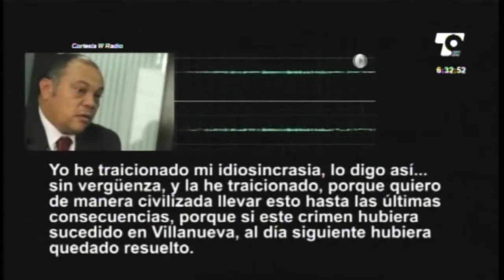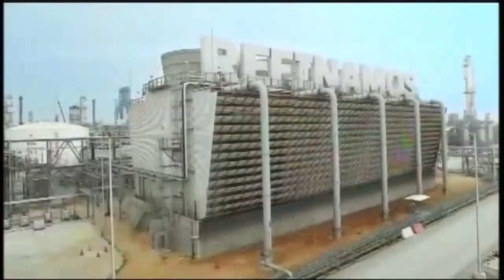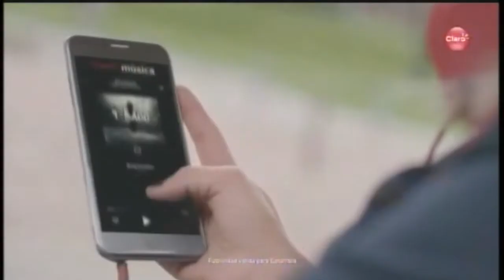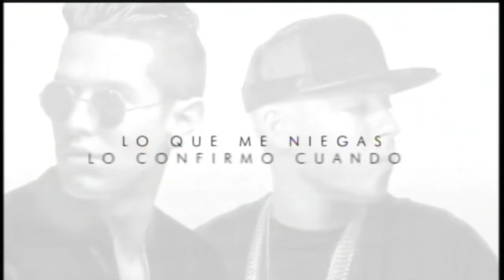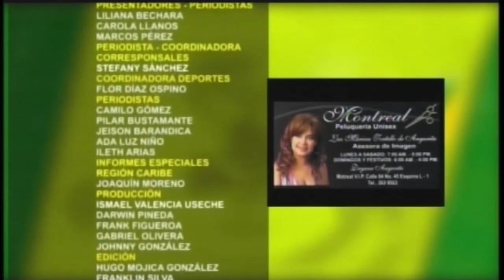LAS NOTICIAS 630 DE TELECARIBE EMISIÓN FEBRERO 20 DE 2017